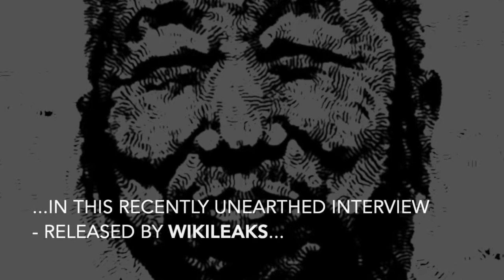Tai Chi Master Cheng Man Ching: "Westerners"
I hope this video and the others in this series have been of use,  if you'd like to say thanks - just nip over to Buy me a Coffee (mines a flat-white, cheers).

Part 5/5 - Animated Excerpt from the book One Last Thing: A Time-Travellers Guide to Taoism, Martial Arts and 21st Century Thinking - Interviews, fly-on-the-wall conversations, court cases and Radio Shows in this parody of martial arts history - read more